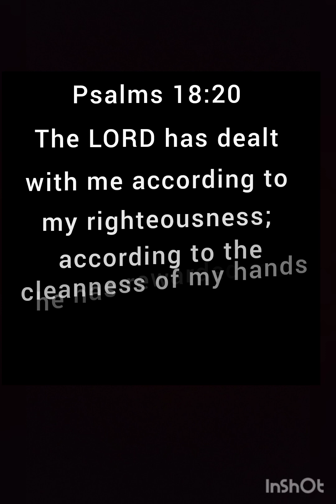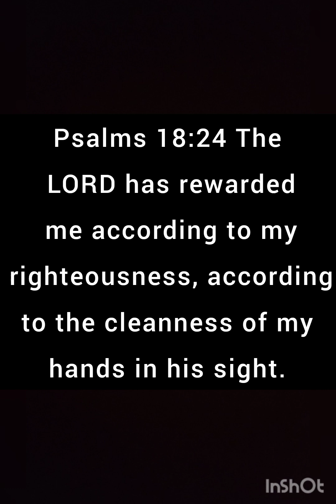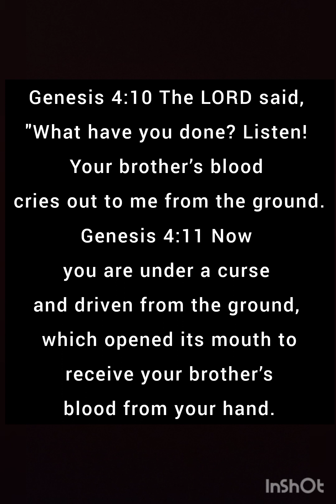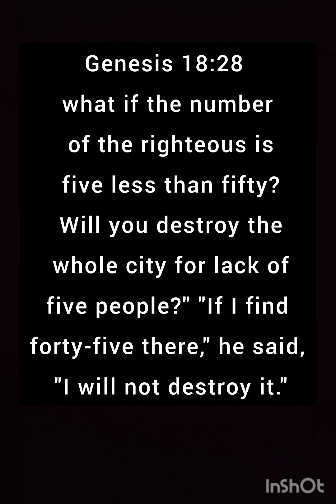CLEANNESS OF OUR HANDS ZIONSHEKINAHOFFICIAL christianmessage wordofgod cleanlife socialmedia12#91